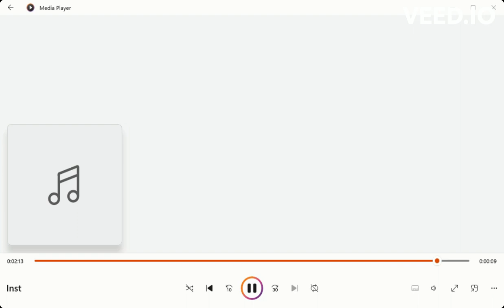Showtime v3 - FNF Vs Ourple Guy v3